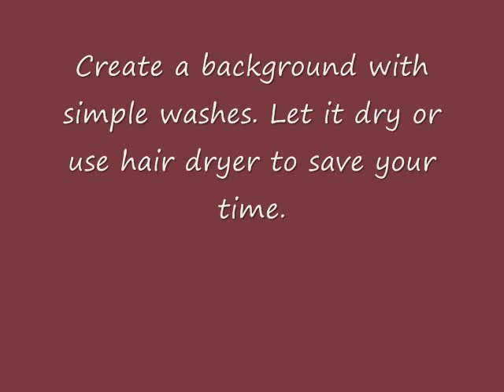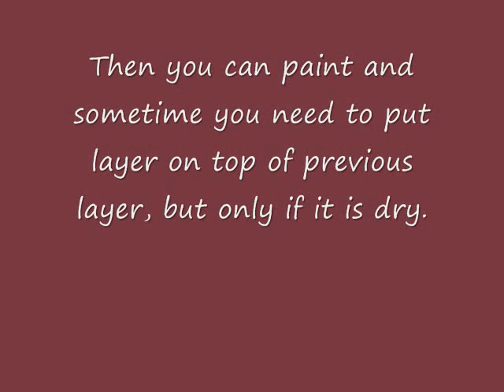Coffee art/Painting with coffee - tutorial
In this painting I'd like to show you simple steps about painting with natural coffe.
Come back for new tutorials about fine coffee art!